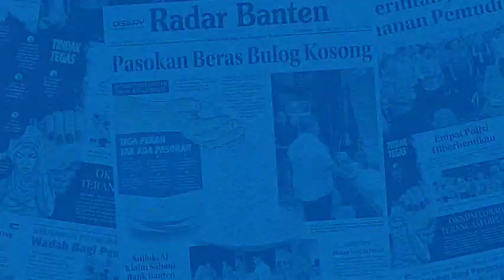Usai Libur Lebaran, Kunjungan Layanan Adminduk di Disdukcapil Pandeglang Meningkat Tajam